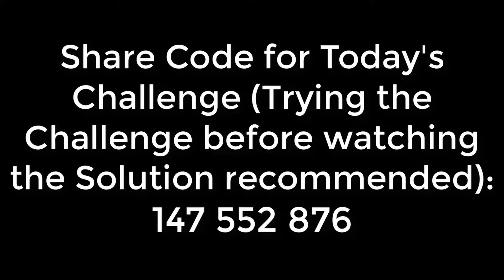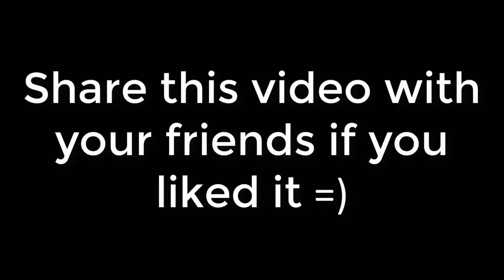Forza Horizon 4 Super7 - The DRC #15 - Can You Avoid Getting Trolled by this Challenge?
Looking for a Real Challenge in Forza Horizon 4's Super7? Well you clicked on the right video! Welcome to The Digital Racer Challenge.

Share code for The Digital Racer Challenge #15: 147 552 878